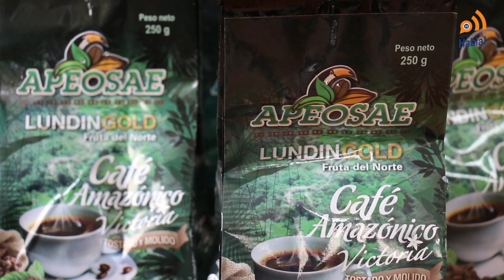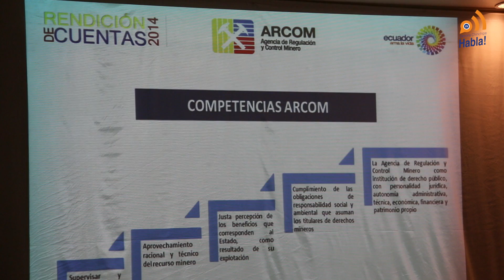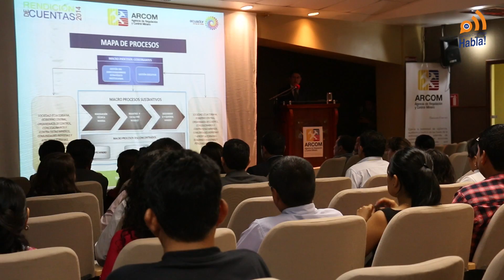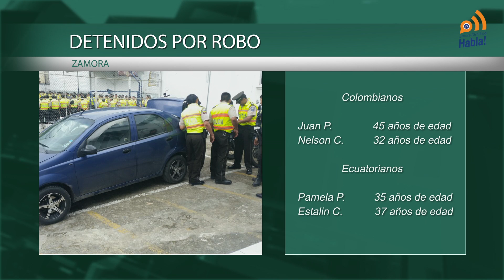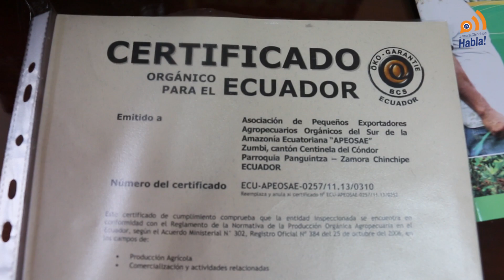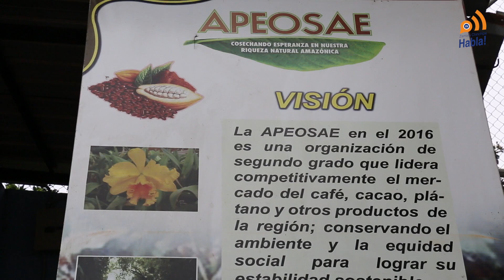Zamora Chinchipe Habla TV Emisión #50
-  USD 1.2 millones invirtió el MIPRO en emprendimientos productivos en Zamora Chinchipe

- ARCOM matriz rindió cuentas de la gestión 2014

- En Zamora Chinchipe se produce y exporta café, cacao y plátano

- Policía Nacional detiene 4 personas por robo